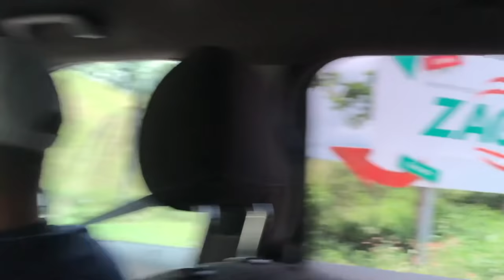NOS DETUVO LA POLICIA Y NATAN EL PROFETA NOS DICE NO TENIA LOS PAPELES! NO VAS A CREER LO QUE PASO!